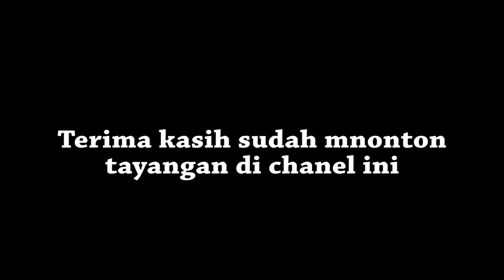Kereta Api KLB campuran tes rem 3 kawis k1 k2 k3 kp